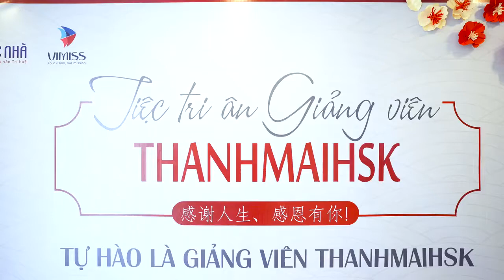Nhìn lại sự kiện tri ân ngày Nhà giáo Việt Nam năm 2020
►Địa chỉ: 5TM1 - 14 KĐT The Manor Central Park, Nguyễn Xiển